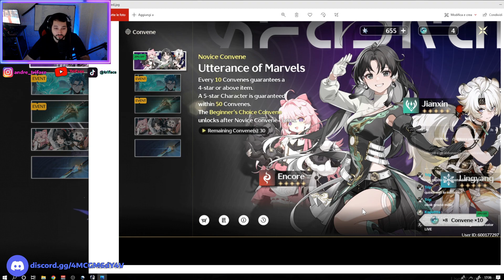Evocazioni Tutorial Wuthering Waves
lista Hardware che uso
⭐ microfono Tonor
⭐Tastiera Gaming Meccanica
⭐Cuffie OneOdio Pro
⭐Webcam Logitech StreamCam